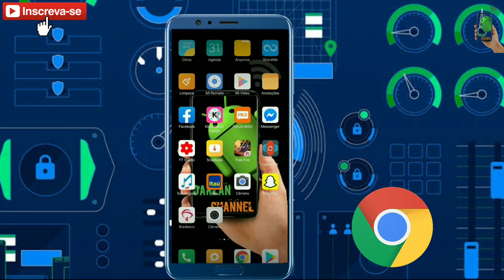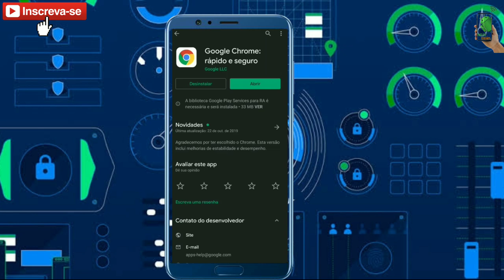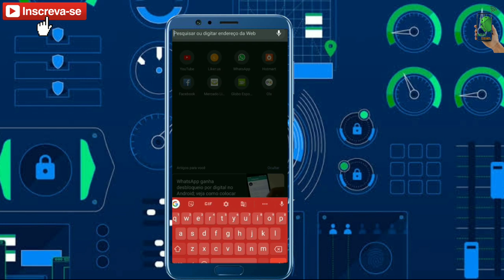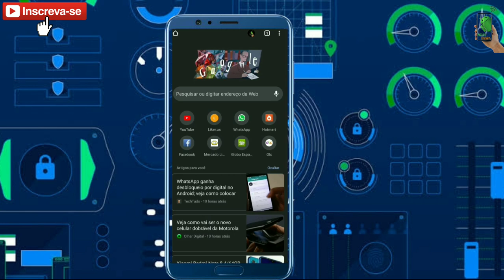OFICIAL CHROME PRETO PELO CÉLULAR!!! COMO ATIVAR O TEMA ESCURO NO GOOGLE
Fala aí pessoal tudo bem com vocês mais um vídeo aqui no nosso canal. No vídeo de, trago como ativar o modo escuro no cromo sem precisar baixar aplicativos, nem ter um aparelho avançado, basta você ir nas configurações do seu navegador clicar nos três pontinhos ao lado esquerdo rolar Barra tem baixo clicar em temas e ativar o modo escuro.

Como deixa o cromo preto.
Como ativar o MODO escuro no Google.
GoogleDrive escuro.

Sopre o aplicativo.

Como habilitar o modo escuro no Chrome para celulares
Alvaro Scola 28/10/201911h44

A versão do Google Chrome para celulares ganhou o suporte ao modo escuro de forma oficial. Veja como ativá-lo!
Utilizar o celular durante a noite por muito tempo ou em um ambiente pouco iluminado pode acabar sendo uma tarefa nociva aos olhos, já que as cores dos programas, em sua grande maioria, não otimizadas para serem usadas em tal ambiente. Para mudar um pouco este cenário, felizmente, muitas empresas têm implementado o modo escuro em seus aplicativos.

Veja também:
Como ativar a proteção do Chrome contra cookies de terceiros
Chrome começa a bloquear reprodução indesejada de vídeos
Google testa novo visual para o Chrome; veja como experimentar

Por sua vez, o Google Chrome é um desses programas que ganhou o suporte ao modo escuro em sua última atualização para o Android e o iPhone. A seguir, veja como ativar o modo escuro do Chrome no Android ou no iOS (sistema do iPhone).

Importante
Apesar de já estar disponível na versão mais recente do navegador, o tema escuro ainda não está habilitado por padrão para aparecer no menu de configurações, sendo necessário alterar um parâmetro dele. O processo descrito abaixo funciona a partir da versão 78 estável e beta do navegador para Android e iOS (sistema do iPhone).

Como ativar o modo escuro do Chrome
A ativação do modo escuro do Chrome é bem simples de ser realizada, sendo que ela está dentro do seu menu tradicional de configurações. Confira:

Acesse a Google Play ou a App Store e atualize o Google Chrome para a última versão disponível;
Abra o programa normalmente e acesse o endereço: chrome://flags;

Reprodução
Agora, procure por ?Dark Mode? e troque o valor de ?Default? para ?Enabled? em ?Android Chrome UI Dark Mode?. Na mensagem que surge, toque em ?Relaunch?.

Reprodução

Agora que a função do modo escuro já está ativada, ainda é necessário seguir mais alguns passos para que o Chrome fique de fato com esse tema. Para isso, siga esses passos:

Abra o Google Chrome normalmente e toque no ícone representado por ?três pontos? ao lado de sua barra de endereços;
Entre em ?Configurações? e toque em ?Temas?;

Reprodução
Ali, selecione a opção ?Escuro? e o navegador terá a interface com o tema ativado.

Reprodução
Como ativar o modo escuro para sites
Com o processo realizado acima, você está deixando apenas a interface do Chrome com um modo escuro, mas os sites ainda continuam carregando com suas cores originais. Para estender o modo escuro para as páginas abertas no navegador, você pode seguir esses passos:

Abra novamente o Google Chrome e acesse novamente o endereço: chrome://flags;
Procure por ?Dark Mode? e mude o valor de ?Force Dark Mode for Web Contents? para ?Enabled?. Na mensagem que surge, toque em ?Relaunch?;

Reprodução
Agora, os sites carregarão por padrão com as cores no ?Modo escuro?.

Reprodução

Pronto! Agora, você já sabe como ativar o modo escuro do Google Chrome para a sua interface e sites.

GOOGLE CHROME ANDROID DICAS DICAS&TUTORIAIS.

Tgs adicionais.

Amais.
O Google expandiu os testes do modo noturno dentro do Chrome para Android. A versão Canary mais recente liberou o dark mode para mais usuários; antes, era necessário rodar o Android 9 Pie no celular para ativá-lo. Saiba como usá-lo no seu smartphone.

Google Chrome para Android testa forçar modo escuro em páginas da web
Microsoft Edge mantém visual semelhante ao Chrome em versão de testes

Foto por K?rlis Dambr?ns/Flickr

É possível ativar o modo noturno no Chrome Canary indo até a lista de recursos experimentais (flags), reiniciando o navegador e abrindo as configurações — explicamos o passo a passo no final do post. Feito isso, os menus ganharão um fundo cinza com texto na cor branca.

No geral, o dark mode funciona como esperado. A nova aba assume um fundo escuro, assim como as Configurações, Favoritos, Histórico e Downloads; você não será surpreendido por uma tela branca ao acessar diferentes partes do navegador.

Ainda assim, este recurso precisa de alguns ajustes. Dependendo do menu, o fundo assume diferentes tons de cinza; e o título das abas ainda está na cor preta, dificultando a leitura. O Google deve trabalhar nisso ao longo das próximas semanas, antes de lançar o recurso ao público.